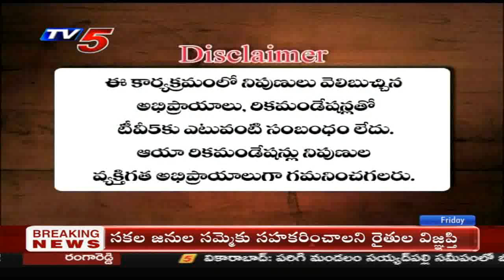3rd Jan 2020 TV5 News Business Breakfast